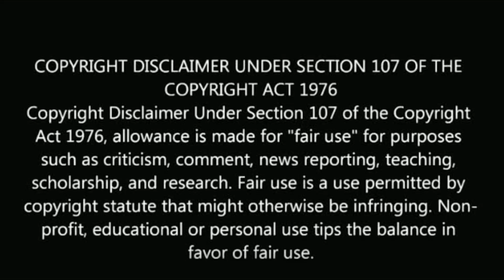சூப்பர் சிங்கர் பரிதா தற்போதைய நிலை | super singer | fareedha | recent news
சூப்பர் சிங்கர் பரிதா தற்போதைய நிலை!

Super singer fareedha current status.